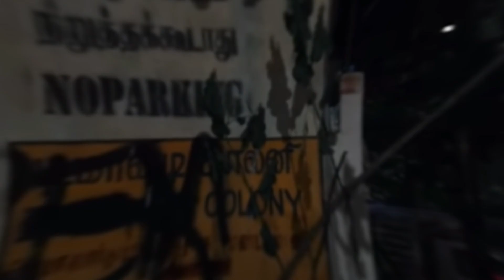DEMONTE GHOST TALKED WITH US - SIMPLY SARATH | GHOST ACTIVITIES EXPLAINED | PEI VIDEO REACTION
Music from @Argsound Background Music
DEMONTE COLONY GHOST TALKED WITH US - SIMPLY SARATH | GHOST ACTIVITIES EXPLAINED | PEI VIDEO

Below are some of the popular uploads done by Sarath bro.
MYSTERY FACTORY
VADAKANS ATTACKED US !
ARANMANAI - THE CONCLUSION Followup video
JINN ATTACKED US!
CREEPY GIRL'S HOSTEL
K.G.F - TREASURE HUNT
WE WENT AGAIN (IT FOLLOWS PART 2)
KARILATTU LUPPAM Live ghost hunting
IT FOLLOWS - SIMPLY SARATH
LATEST HAUNTED BUILDING Ghost Hunt Went Wrong
FEAR FACTORY-UNSOLVED (PART 2)
"FEAR FACTOR(Y)"
YAAR IVAN (யார் இவன்)
FRENCH CASTLE This Ghost Hunt Terrified Us
BOYS HOSTEL Ghost Answered My Question(Extremely Scary)
ARANMANAI - THE END
Pranking Simply Sarath & Being Jagan (Gift Prank Gone Wrong)
simply sarath family,
simply sarath fans,
simply sarath ghost app,
simply sarath ghost videos tamil new,
simply sarath gin,
simply sarath ghost game,
simply sarath games,